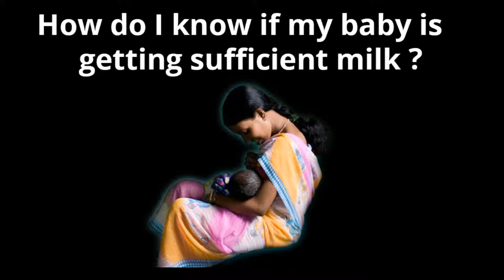How do I know if my baby is getting sufficient milk? - Dr. Jyothi Raghuram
Many mothers have a doubt if their milk is sufficient for her baby and they are always in a hurry to start some extra milk or formula milk. Adequate lactation can be assessed in three ways, the most important being weight gain which starts in the baby after the first week is completed.
The second being what we call the presence of drip milk in the mother, i.e. when she is feeding from one breast, the presence of milk dripping from the other breast indicates that there is adequate lactation.
Mother may also feel heaviness in the breast if a baby does not take a feed for 2 or 3 hours
These signs do indicate that the milk production is adequate, mother should never go by crying in the baby,  as babies may cry for various reasons, can be a wet nappy or just that they want to be picked up or to be close to the mother which always does not necessarily mean hunger.